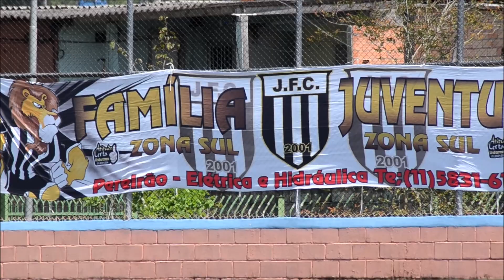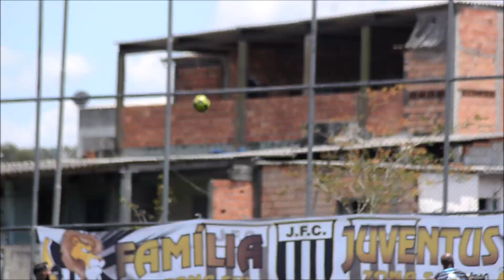Estrela FC 3 x 1 Juventus